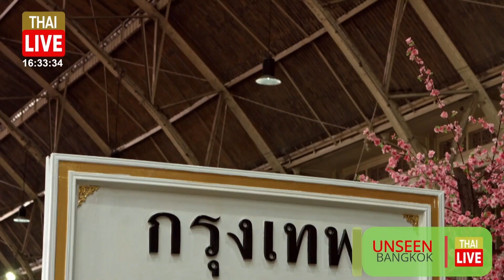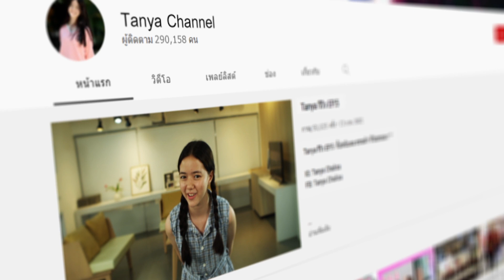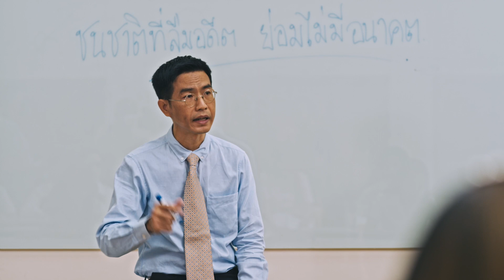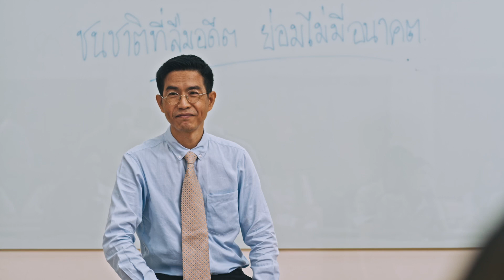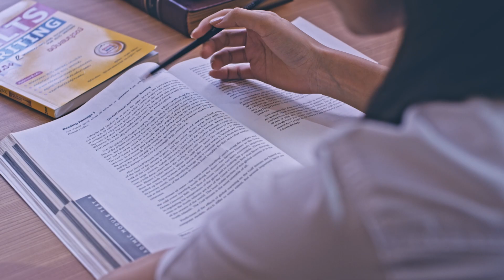Patani in love Ep1 test